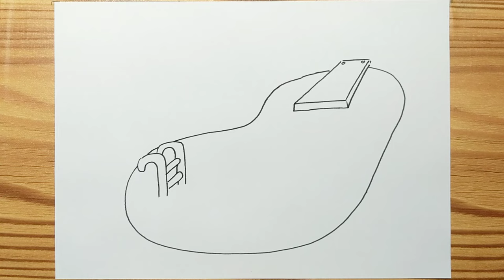EASY DRAWING SWIMMING POOL FOR KIDS